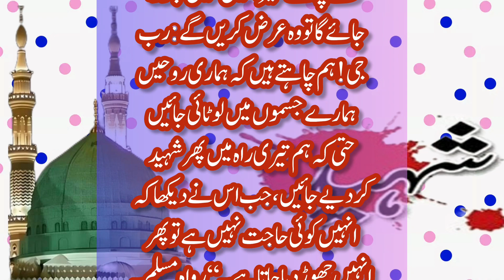Kya shaheed murda hai || shaheed ko murda mat kaho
Kya shaheed murda hai || Shaheed zinda hai

Yours Queries

shaheed ko murda kahna kaisa hai zakir naik shaheed zinda hai ya murda shaheed zinda hai ya murda quran ayat
shaheed zinda hain
shaheed zinda hai quran ayat
shaheed ko murda mat kaho
shaheed zinda hain quran ayat